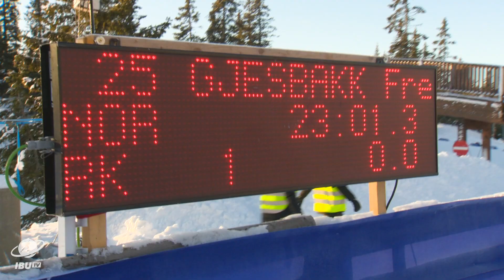Sjusjoen Highlights Second Men Sprint IBU Cup 2019/2020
After 3 years without a win, Norway's Fredrik Gjesbakk was back on the top of the podium in the IBU Cup second men sprint in Sjusjoen.